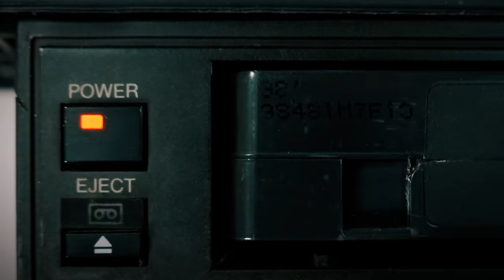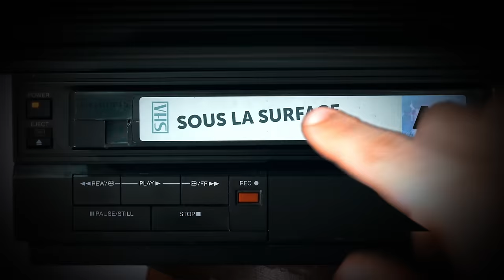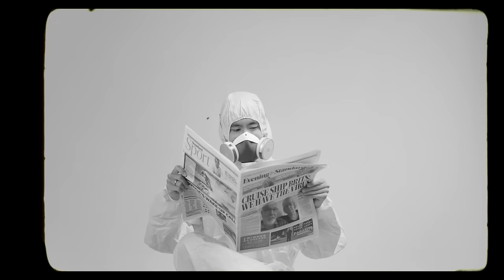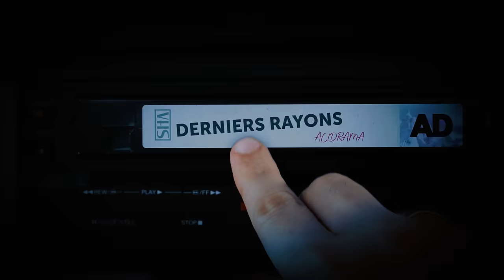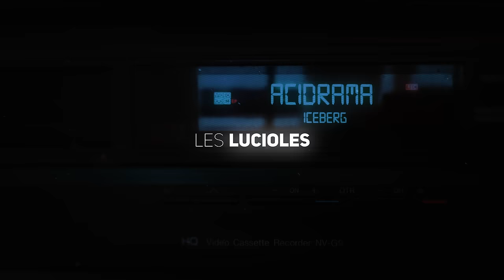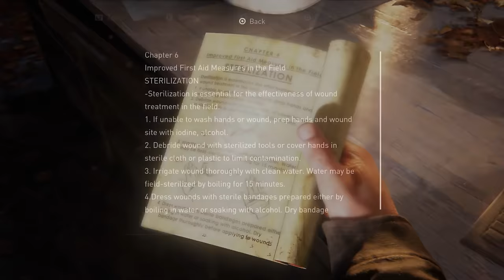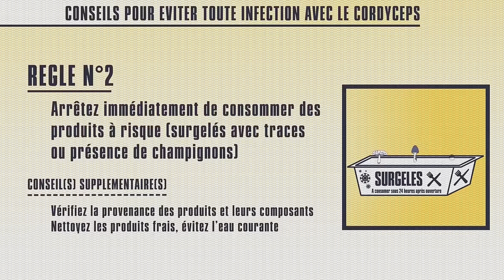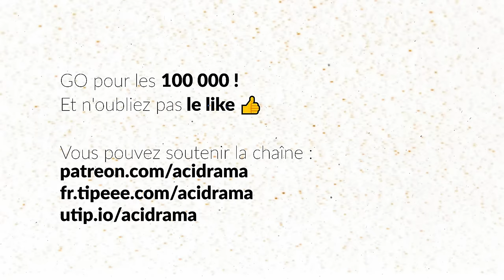L'iceberg de The Last of Us expliqué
• CHAPITRES •
00:00 Prologue
04:29 Surface
10:44 Sous la surface
17:57 Profondeurs
26:06 Derniers rayons
37:31 Abysses